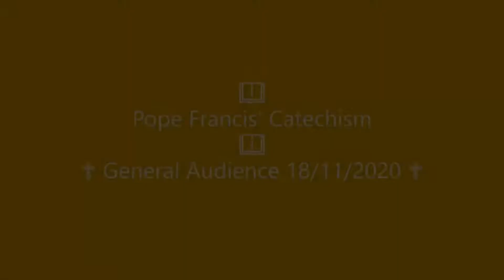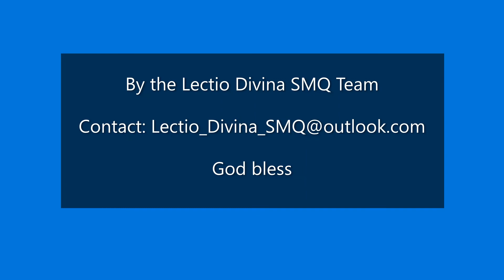Pope's Catechism - General Audience 18112020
Bible passage: Luke 2:39-51 [Session 15]

“When Joseph and Mary had done everything required by the Law of the Lord, they returned to Galilee to their own town of Nazareth. And the child grew and became strong; he was filled with wisdom, and the grace of God was on him. [...] His mother treasured all these things in her heart."

Video: Radio Vatican
Translation: Sister Bernadette